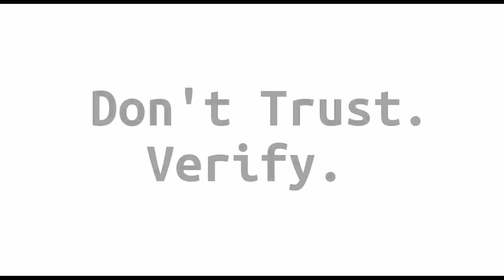Block Digest #220 - Make Bitcoin Magic Again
Welcome to episode #220 of Block Digest! (Saturday, May 16th 2020)

Ex Coinbase CTO Balaji Srinivasan Says "Government surveillance is a necessary evil" for COVID-19 Policing

Intel/TSMC Look At More US Manufacturing?